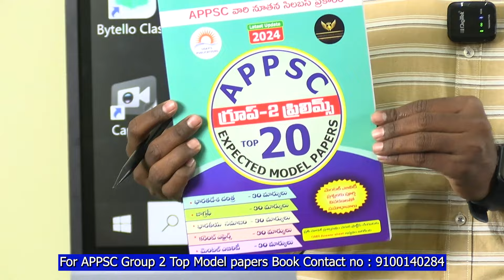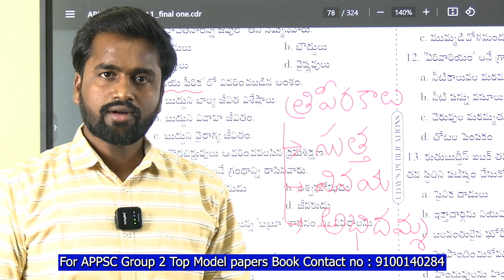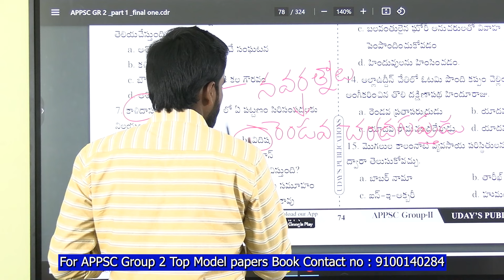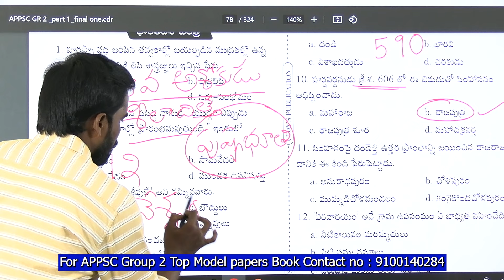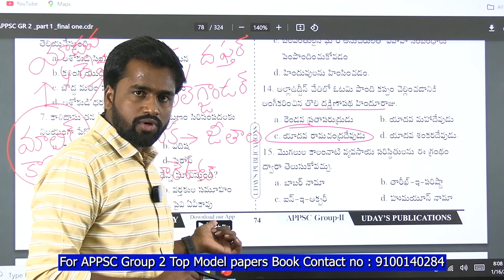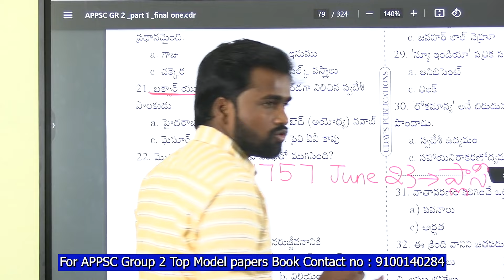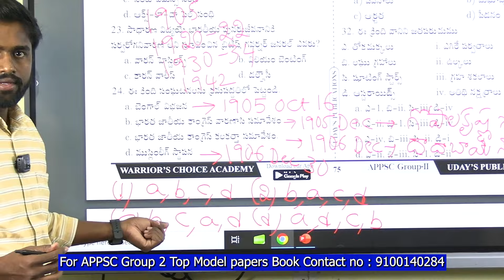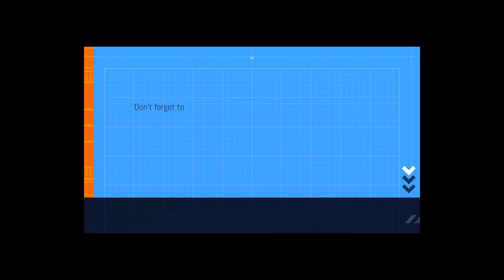APPSC Group 2 Indian History Important MCQs Model paper 5